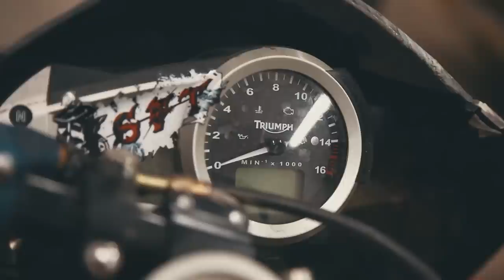Streetbike, Rallycar and Snowmobile ON ICE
There was Triumph daytona street bike, Porsche rally car and Polaris RMK same time on ice! We had so mutch fun. Video is filmed in Lapland place called Levi Rally Centter!

Film: Pera Hussi
Jani Sipola
Mikko Huusko